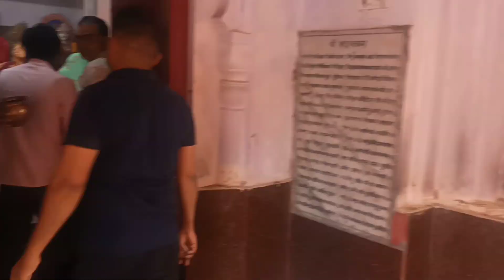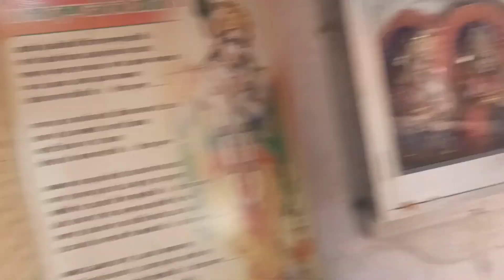श्री सिद्ध रूदेशवर पशुपति नाथ पंचमुखी महादेव मन्दिर सम्भालेडा मुज्जफरनगर उत्तर प्रदेश